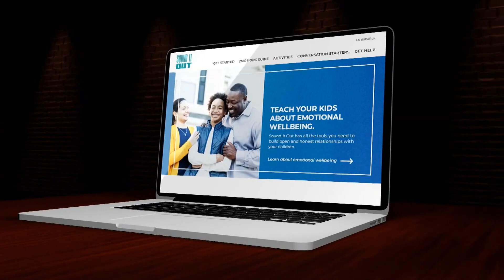Today is World Teen Mental Health Day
Dr. Sheryl Ziegler joins us to talk about about mental health in teens.

9NEWS (KUSA) is located in Denver, Colorado.